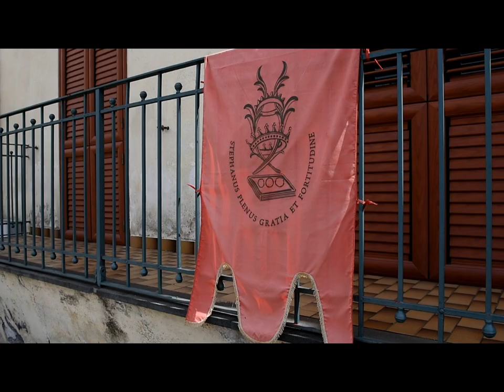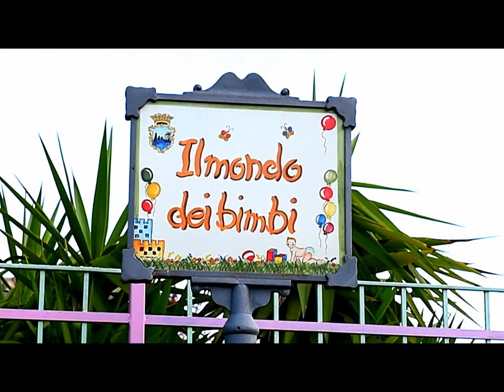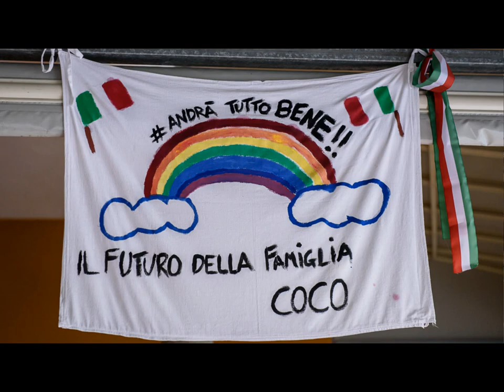Aci Bonaccorsi 2020 covid19